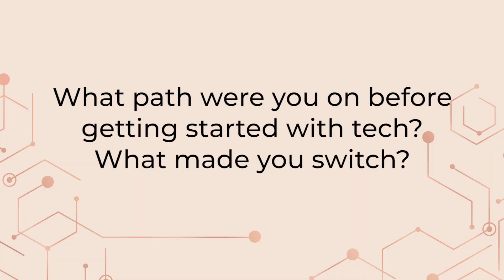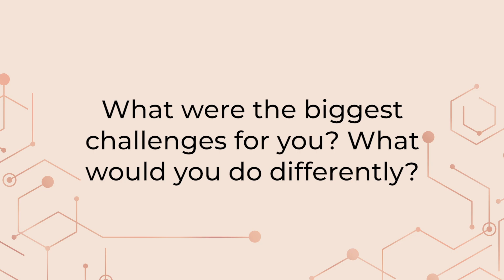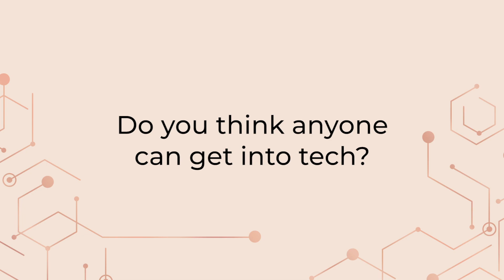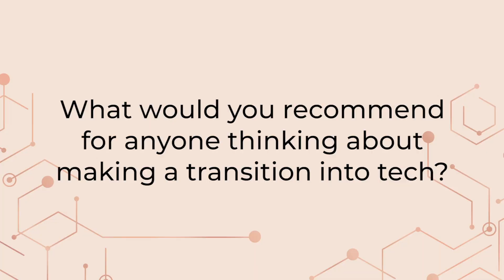Changing Careers: Getting into Tech - Tips from Self Taught Programmers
Are you thinking about changing careers and making a transition into the tech industry? If you are, then I’m sure you have a ton of questions about the process, what you need to learn and where to even start - so I’ve interviewed 3 brilliant self-taught programmers on the topic!

All of these women have had a different career path in mind at first - but ended up falling in love with programming and transitioned into tech. You will hear Eden, Kellyn and Alex - all of them have a fascinating path and so much knowledge to share, so let’s get started on the interview!

Soundstripe Content ID code:
IIODSI8PNG6A534G